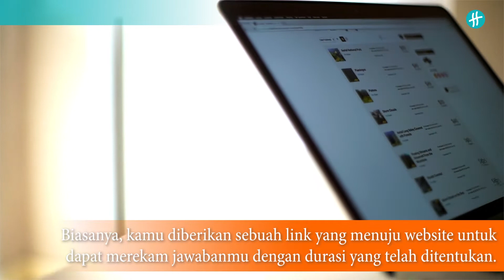Wawancara kerja online di masa pandemi? Ikuti trik ini biar lancar!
Meski di masa PSBB di Jakarta telah resmi dicabut, namun di beberapa daerah, masa PSBB masih diperpanjang. Dengan kondisi pandemi seperti ini aktivitas bekerja tetap harus berjalan, begitu juga wawancara kerja online.

Bagi kamu yang sedang mencari pekerjaan, di masa pandemi seperti sekarang, setiap perusahaan akan cenderung melakukan wawancara kerja online atau biasanya perusahaan merekrut kandidatnya dikarenakan tidak memungkinkan untuk face-to-face interview.

Sebagai kandidat, kamu harus persiapkan langkah-langkah agar sukses menjalani online interview. Namun sebelumnya ada yang harus dipahami, ada duna jenis online interview, yaitu dengan rekaman atau langsung.

Interview dengan rekaman biasanya adalah proses seleksi tahap awal (screening) sebelum berlanjut ke tahap wawancara langsung (live).

Interview Rekaman adalah wawancara dengan cara direkam ini kurang lebih mirip seperti ujian Bahasa Inggris di tahap listening, di mana pertanyaannya direkam oleh rekruter. Biasanya, kamu akan diberikan sebuah link yang menuju website untuk dapat merekam jawabanmu dengan durasi yang telah ditentukan.

Meskipun via rekaman, tapi jangan meremehkan juga. Kamu harus tetap perlu usaha ekstra seperti melakukan googling lebih dulu tentang si perusahaan, atau latihan artikulasi dan nada bicara agar terdengar bagus saat direkam.

Sementara itu, Live Interview nantinya Rekruter akan mengirimi kamu link dengan username khusus. Setelah kalian tersambung dengan rekruter, proses interview akan berjalan seperti biasa.

Nah, Bagaimana mempersiapkan online interview yang baik dan benar? Dilansir laman hightechpartner, berikut ini beberapa panduan dan tips dalam mempersiapkan online interview untuk kamu.